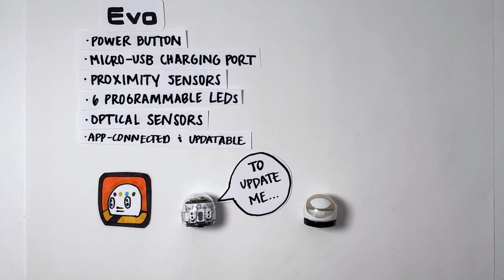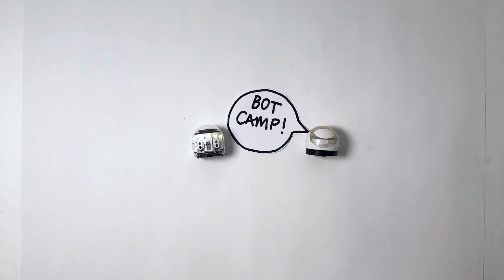Getting to Know Your Bot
Ozobot may be tiny, but it's packed with tech! Learn about different parts that make up Evo and Bit.